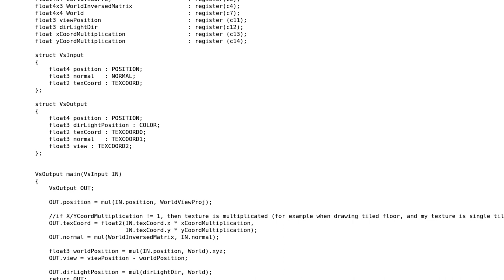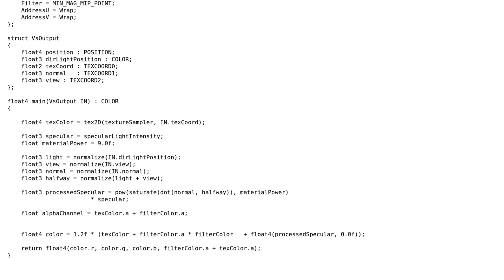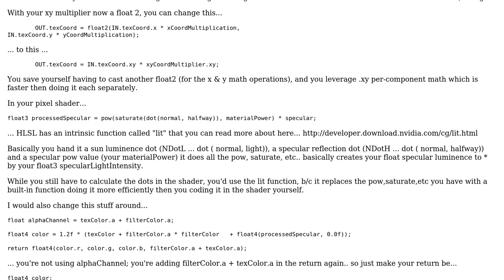Code Review: Optimizing HLSL shader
With thanks & praise to God, and with thanks to the many people who have made this project possible! You are responsible for your own actions.